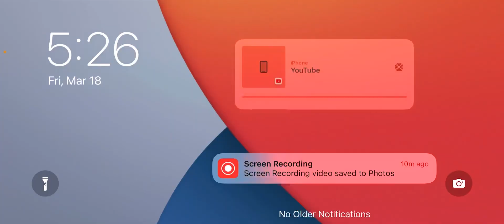NBA plays of The Week March 2022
Top 10 . Plays of the week NBA Top Hits